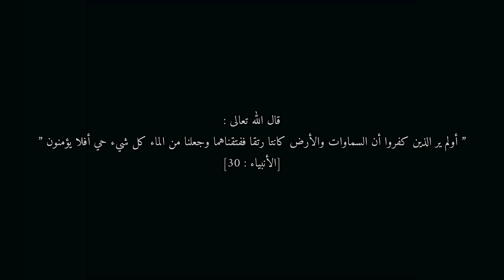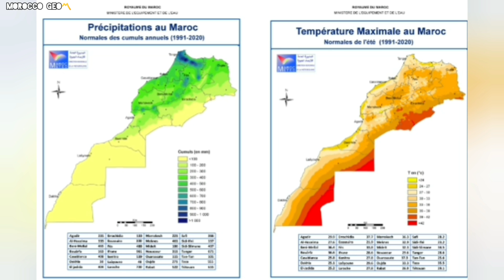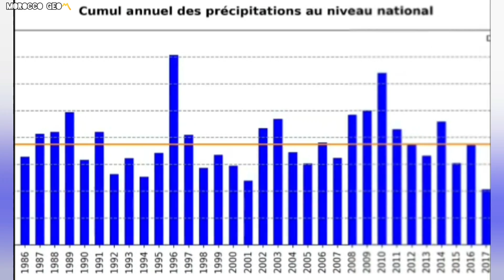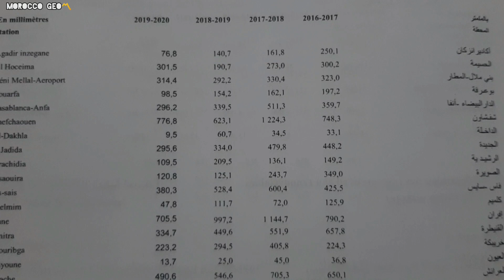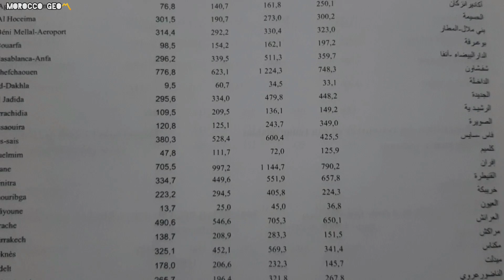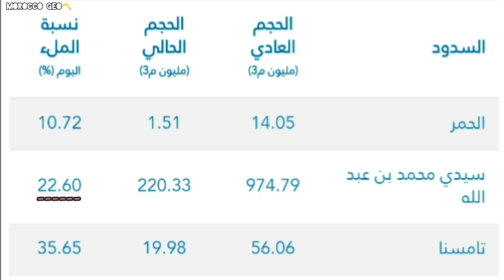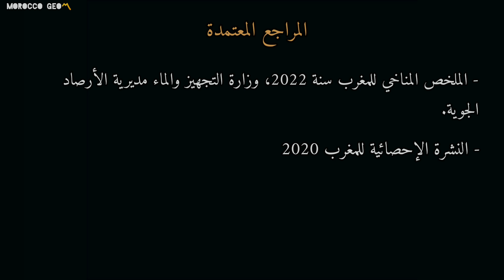أخطر أزمة جفاف في تاريخ المغرب | الجفاف الكبير 2024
تعرفوا في هذه الحلقة على التفسير العلمي لأخطر ظاهرة جفاف يعيشها المغرب في هذه الفترة، حاولنا توضيح أسبابها نتائجها وأهم الحلول البديلة للتصدي لها، كما حاولنا في هذا الفيديو تلخيص كل ما يمكن معرفته على أزمة الجفاف هذه وذلك وفق تحليلينا للمعطيات المناخية وتاريخ التساقطات المطرية بالمغرب خلال الأربعون سنة الأخيرة.